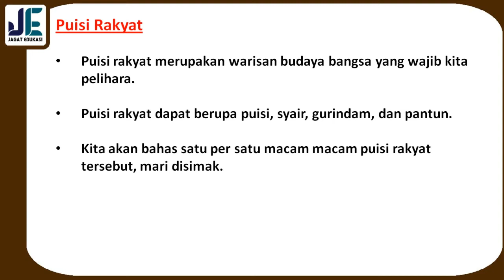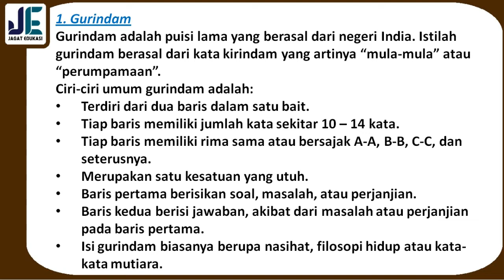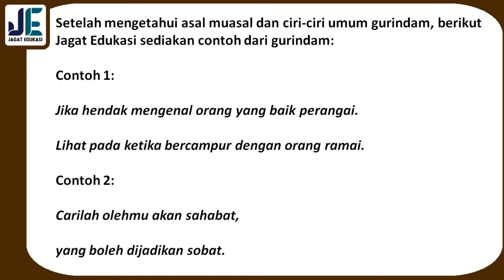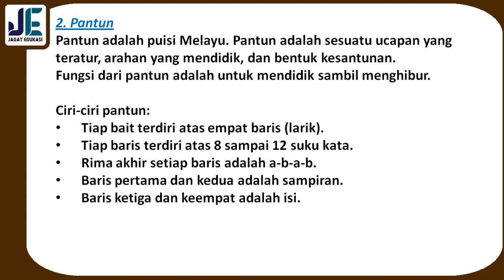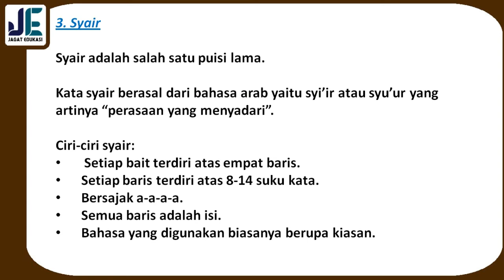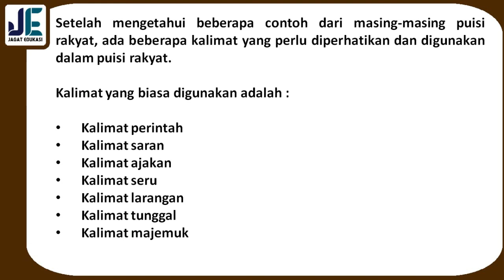Rangkuman Materi BAHASA INDONESIA Kelas 7 K13 BAB 5, Mewarisi Nilai Luhur & kreasikan Puisi Rakyat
Selamat datang di channel Jagat edukasi. Pada kali ini Jagat Edukasi akan membagikan video pembelajaran yaitu Ringkasan atau Rangkuman Materi BAHASA INDONESIA Kelas 7 K13 BAB 5 tentang  Mewarisi Nilai Luhur dan Mengkreasikan Puisi Rakyat. Pada video ini lebih rincinya kita akan membahas tentang  Puisi Rakyat,Gurindam,Pantun,Syair
. Untuk Lebih lanjutnya mari simak video ini. Semoga video ini bermanfaat.